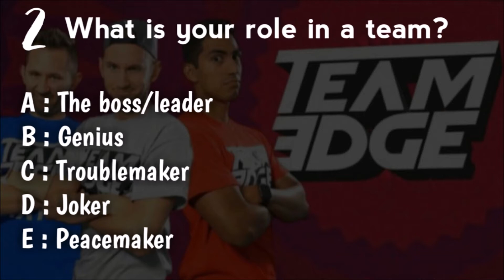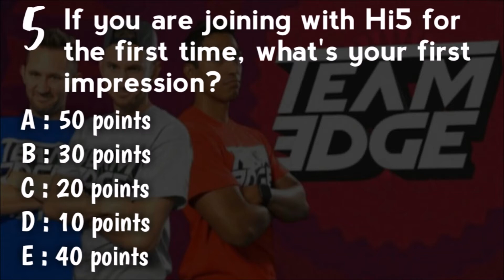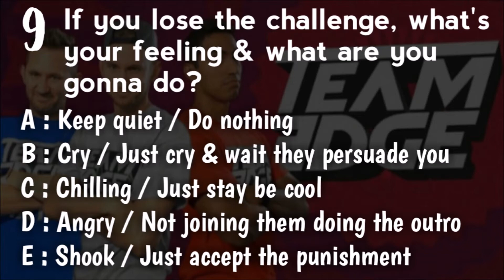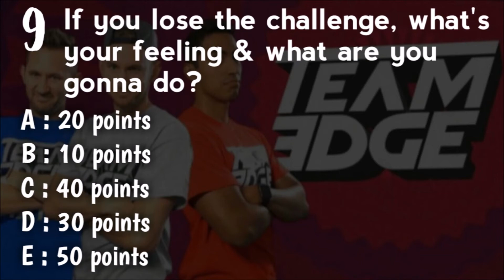Which Team Edge Member Are You?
NO CHEATING!!

Hello, my name is Zoey.
I am 18 years old.
I'm from Malaysia.
Here I'm making video edits of Team Edge and other youtubers I know from Team Edge,

Stay edgy!!

Intro: Faded by alan Walker (Tiesto's Northern Lights Remix)
Outro: Everybody by Elias Naslin ft Elbot